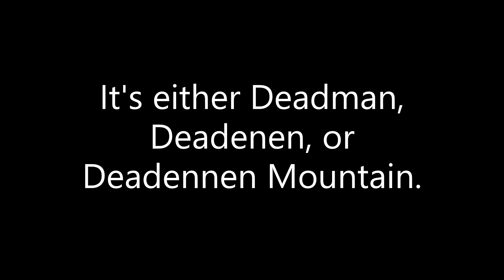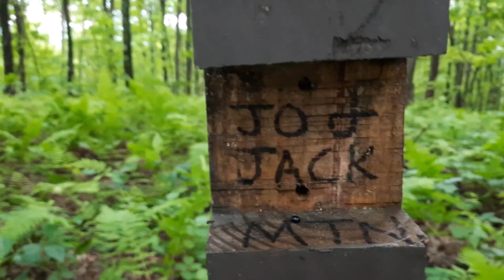Mount Dead on the Benton MacKaye Trail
This hike took me to Deadenen Mountain on the Benton MacKaye Trail.  I think. it's also labeled Deadman and Deadennen. And the sign was missing so the mystery remains.